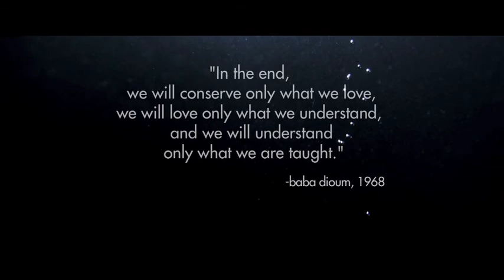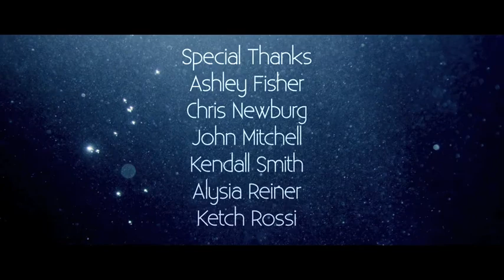eXtinction film featuring Summer Rayne Oakes (con subtítulos españoles)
eXtinction is an environmental art short that brings together powerful storytelling and stirring imagery.

It reveals that the most pressing environmental issues are not happening thousands of years from now, but are in fact happening within our lifetime — and specifically, on the timeline of one young woman's life, from birth to death.

CLAYTON HASKELL (director) takes viewers on a visually stunning journey through space and time, while SUMMER RAYNE OAKES (Producer/Writer/Actress) breathes fervent passion and emotion to the piece through her own personal story and life.

eXtinction highlights ten of the most pressing environmental issues in the world and it's up to all of us to take action. to find out how you can make a difference.